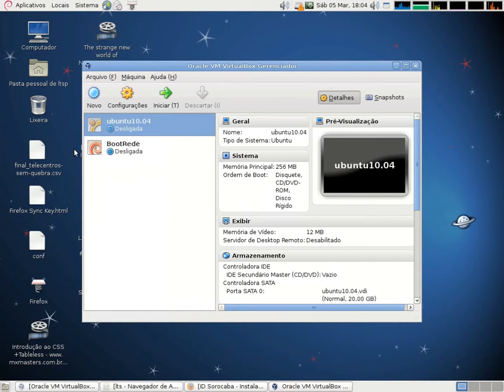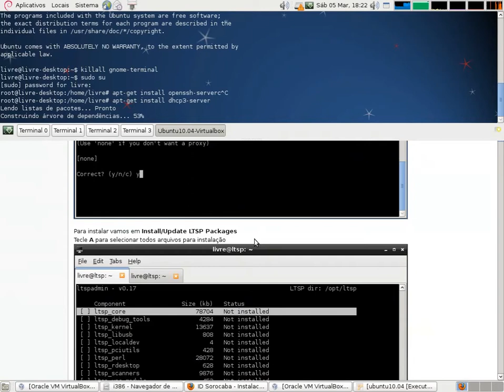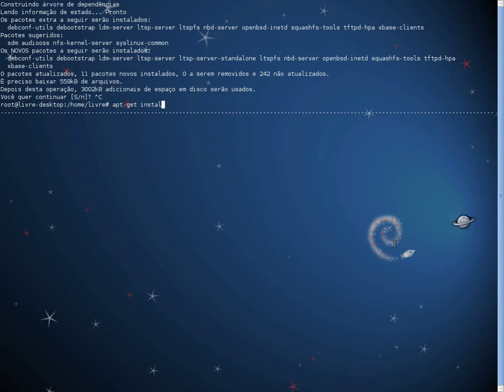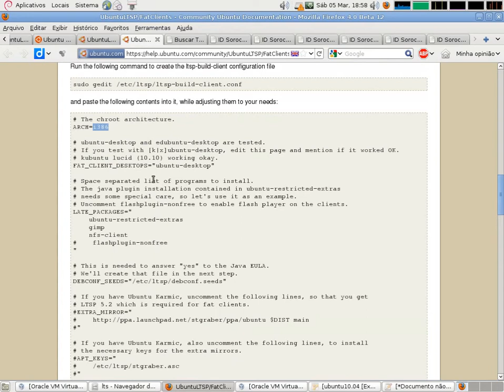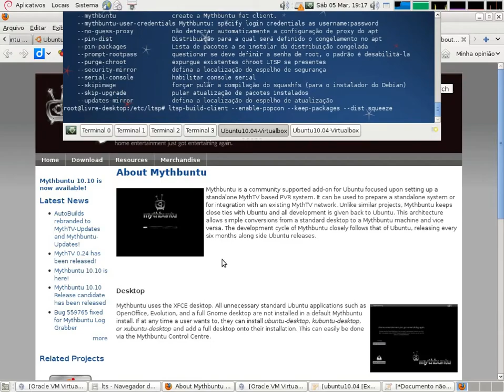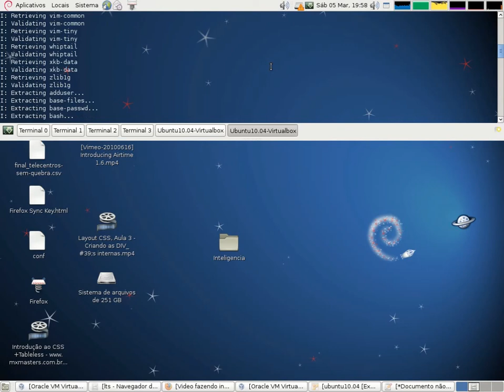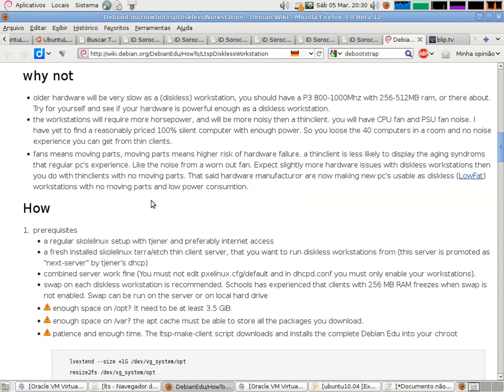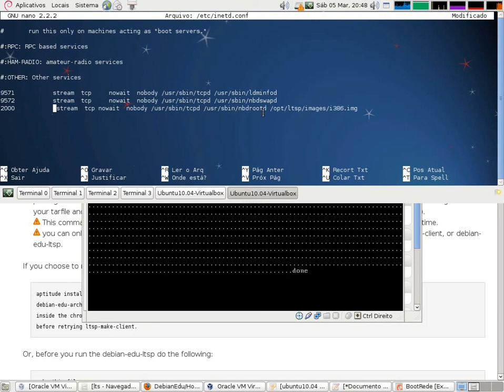Instalação do LTSP5 no Ubuntu 10.04 - parando na conf do NBD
Video onde mostro em detalhes a instalação/configuração do dhcp3-server, tftpd-hpa, boot via rede, contrucao do ambiente LTSP5 com ltsp-build-client, mostrando que possível fazer com ele. E somente parando o vídeo por erro de boot e conf, que fecho e explico no video " Fechando o problema com NBD-Server e mudando o sistema de etherboot"